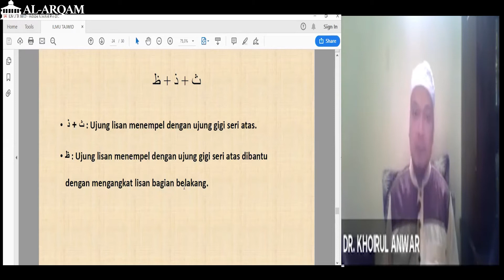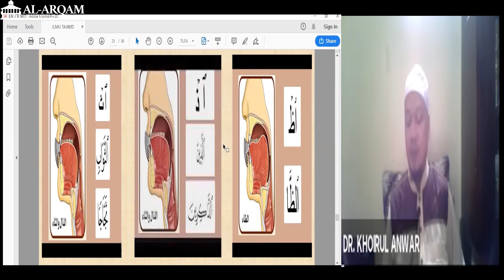Vitamin Ramadhan - Eps 11 Makhorijul Huruf ( ث , ذ , ظ) Ujung Lisan Bagian 4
Dalam rangka mengisi kegiatan di Bulan Ramadhan. Panitia Ramadhan Masjid Al-Arqam menyediakan video singkat pendalaman tahsin, dan bahasa arab di bulan Ramadhan (VITAMIN RAMADHAN) selama bulan Ramadhan sebagai sarana untuk belajar dan memperbaiki bacaan al-quran.

Vitamin Ramadhan | Episode 11. Makhorijul Huruf ( ث , ذ , ظ) Ujung Lisan Bagian 4

Lanjutan Makhorijul Huruf ujung lisan, kali ini huruf ث  , ذ , ظ.
Bagaimana cara yang benar dalam membaca huruf-huruf ini?

🤝🏼Dukung syiar Kegiatan Ramadhan Masjid Al-Arqam 1442 H (Syiar dan Santunan) dengan berdonasi melalui

BRI OTISTA JAKARTA
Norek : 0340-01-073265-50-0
a.n. Chaterina Dwi Puspita

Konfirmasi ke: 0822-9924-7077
Harap tambahkan kode unik 142.
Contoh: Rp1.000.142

Wassalaamualaikum warahmatullahi wabarakatuh

Tertanda,
Panitia Ramadhan Masjid Al Arqam BPS